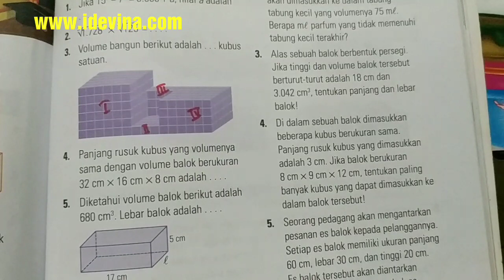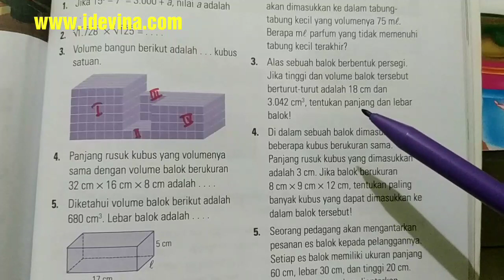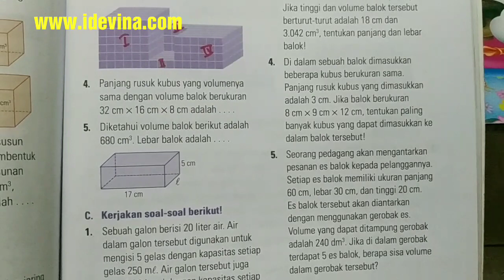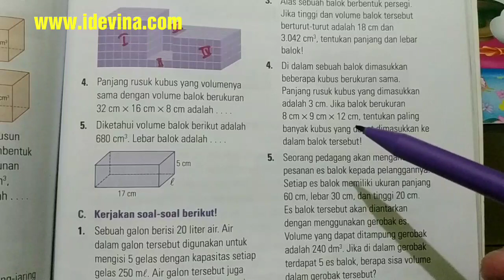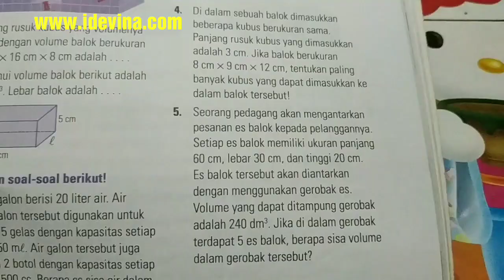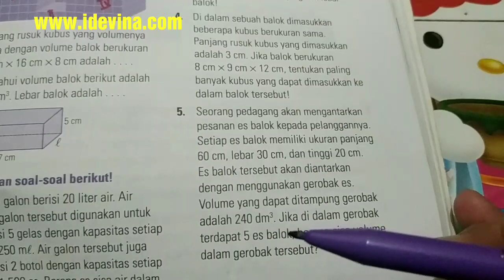Pembahasan esps matematika kelas 5 sd latihan ulangan bab 4 paket 2C(3-5)